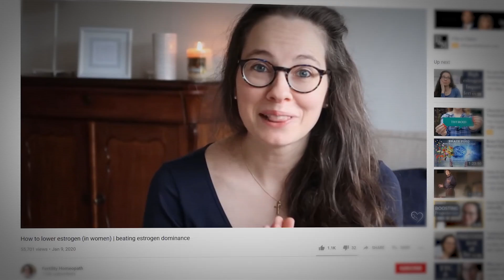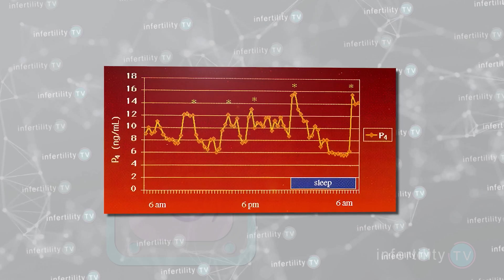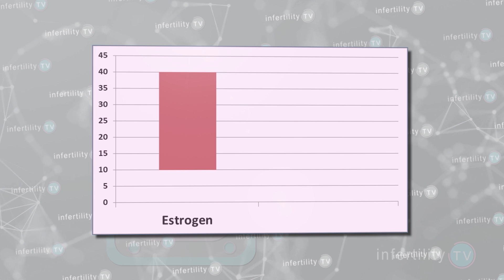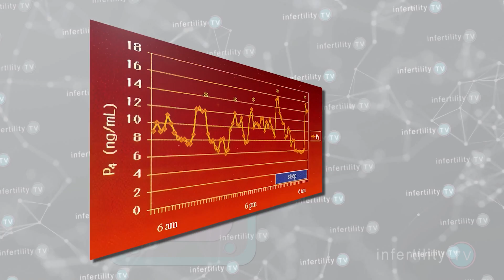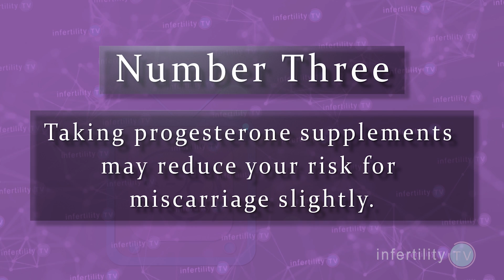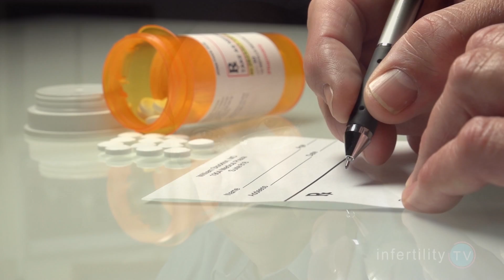Estrogen Dominance (Hormonal imbalance) Is It REALLY Causing your Infertility?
Estrogen Dominance and hormonal imbalance are discussed frequently. Will restoring hormone balance improve your fertility. Dr Randy Morris MD-The BOARD CERTIFIED fertility expert explains it all.
Dr Morris offers free weekly TTC tips on InfertilityTV

Chapters
0:00 Introduction
0:26 The Basics of ovulation and hormone production
0:45 The follicular phase
1:00 Estrogen production from the ovaries
1:21 The luteal phase and progesterone production
1:49 What is Estrogen Dominance?
2:15 Estrogen and progesterone balance during the early follicular phase
2:39 Estrogen and progesterone balance during the late follicular phase
2:57 Estrogen and progesterone balance during the mid luteal phase (after ovulation)
3:25 Use of progesterone supplements in fertility treatment
4:10 Progesterone supplements to treat recurrent miscarriage
4:30 InfertilityTV Bottom Line
4:55 SCAM: So Called Alternative Medicine by Edzard Ernst